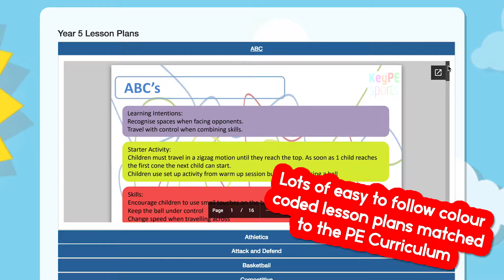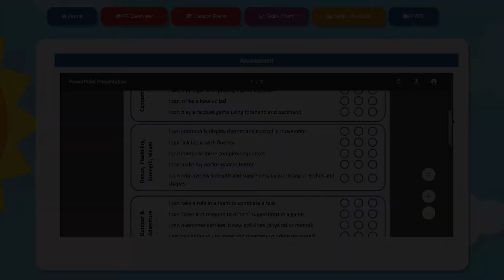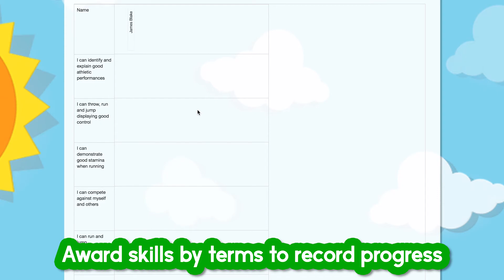PE Scheme of Work 2018/19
NEW PE SOW matched to the PE Curriculum
AFPE Accredited
Progressive and easy to use